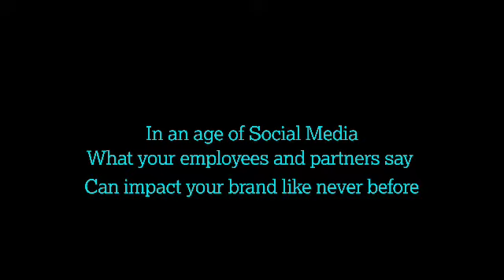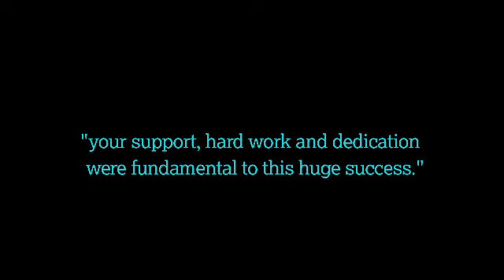Sledge Inside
Events to inspire your employees and partners